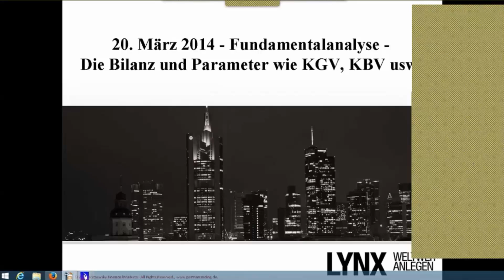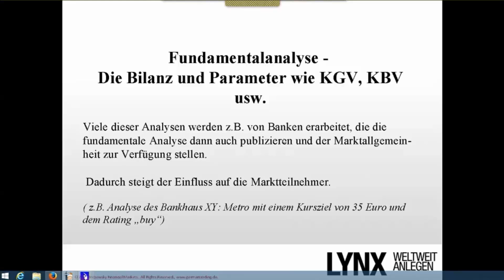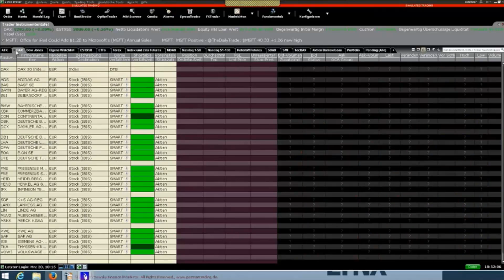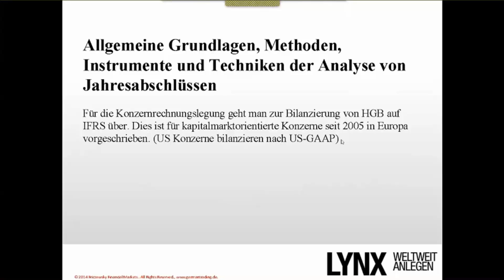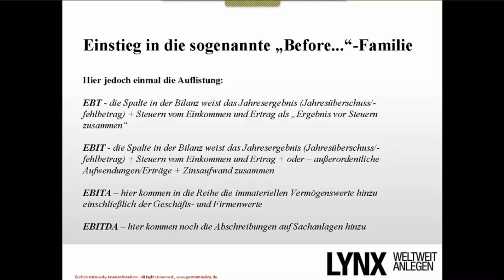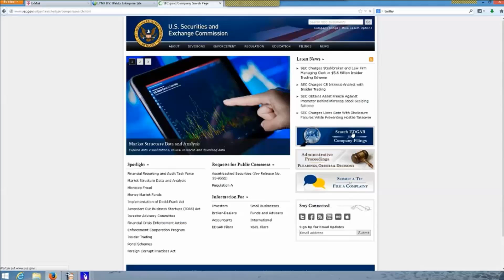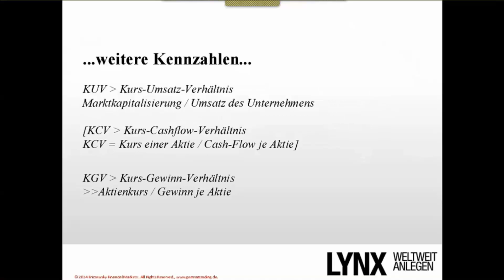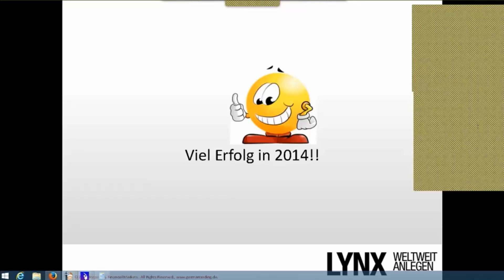LYNX - Fundamentalanalyse (Dirk Friczewsky / 20.03.2014)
Dirk Friczewsky, Trader und Analyst bei Friczewsky Financial Markets, gibt ihnen in diesem Webinar nähere Erläuterungen zu den Themenbereichen der fundamentalen Analyse, denn auch Bilanzen dürfen bei der Bewertung einer Aktie selbstverständlich nicht fehlen. Wichtige Parameter wie Gesamtumsatz, Dividendenhistorie, KBV, KGV und Bilanzprognosen werden Ihnen in dieser Veranstaltung vorgestellt.

Diese Publikation ist eine Werbemitteilung im Sinne des Wertpapierhandelsgesetzes und beinhaltet weder Anlagestrategieempfehlungen noch Anlageempfehlungen gemäß § 34b WpHG und Artikel 20 der Marktmissbrauchsverordnung.